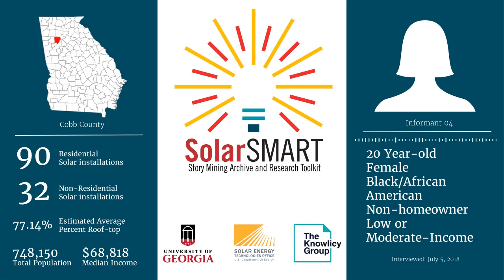SolarSMART Interview - SEA-COBB-INF04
SolarSMART Interview conducted on 7/5/2018 with a 20 year old black or African American female, non-homeowner from Cobb County, Georgia.